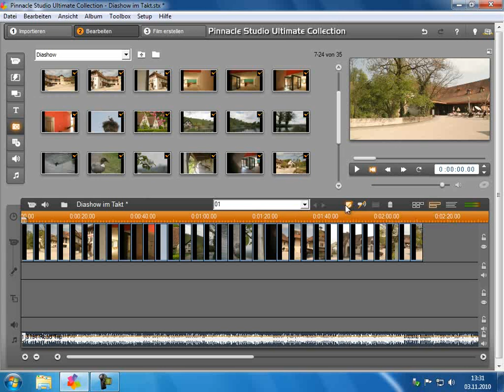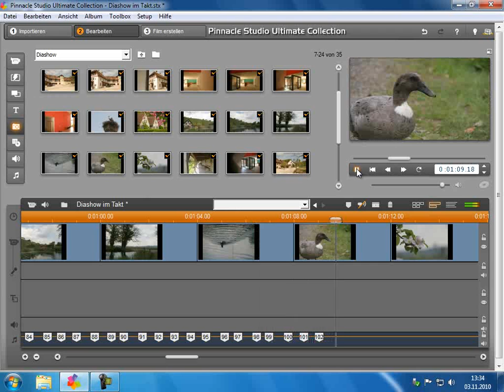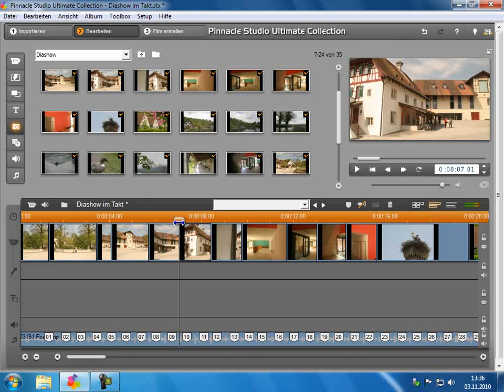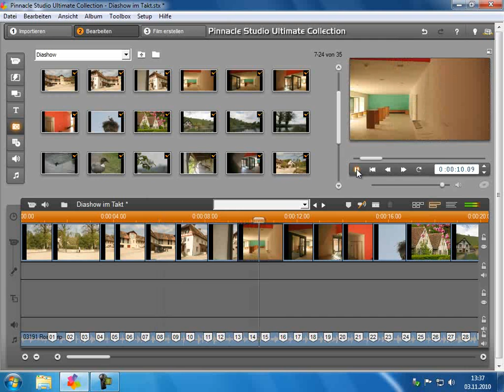Fotowechsel an Musiktakt anpassen Pinnacle Studio 14 15 Diaschau